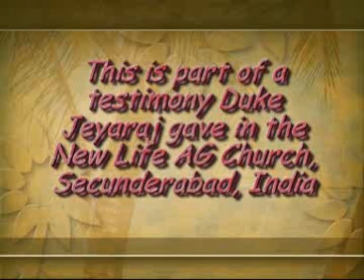My Baby Daughter, Datasha's Miracle Story - Duke Jeyaraj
Duke Jeyaraj holds his little daughter Datasha and talks about the miraculous way, Jesus gave back her life while she was still in the womb of his wife, Evangelin Earlystar. The Doctor who examined her when she was pregnant with Datasha had suggested abortion because Datasha had feeble or no heartbeat, initially.  Duke is introduced to the crowd of about 3000 people by Rev. Valson Varghese, the Senior Associate Pastor of New Life AG Church, Secunderabad. Meet Duke, a Hyderabad-based travelling presenter of life truth

Duke jeyaraj,as an engineering student, won a prize in elocution in the framed IIT - Kanpur campus in an inter-collegiate cultural event. As a compelling communicator of the Bible Truths, he has addressed spell-bound audiences through out India in events held in churches,corporate companies and colleges, right from the year 1991, his School Final Year. Duke is presently working on a doctoral program in Christian Leadership following a M. Div. Gold Medal winning effort. Duke, a full-time evangelist now,lives in Hyderabad with his wife and two children. Duke is the founder of a ministry to modern youth called G4 Mission - Grabbing the Google Generation from Gehenna Mission. This ministry is run on free will offerings/donations by people who are blessed by Duke's messages and writings. To know more about this ministry log onto